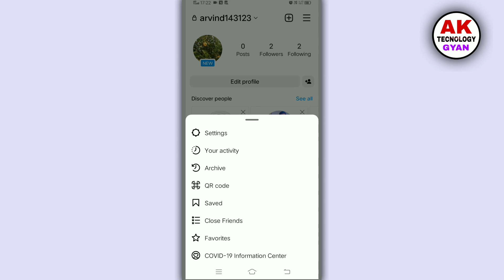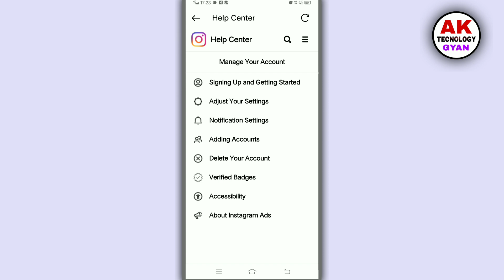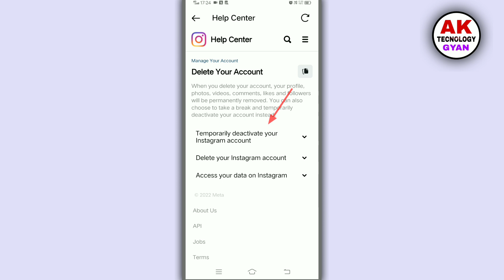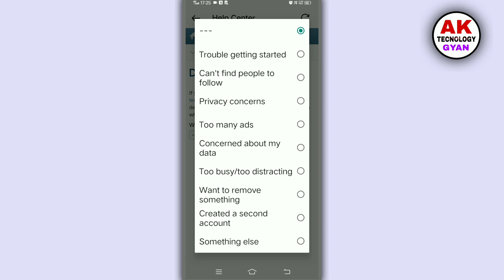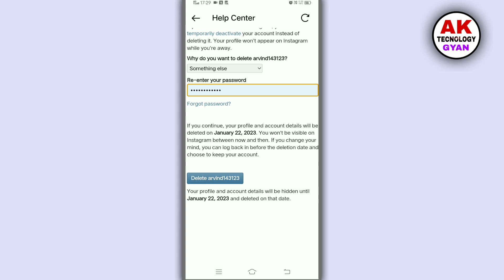How to delete Instagram account 2023 | Instagram account delete kaise karen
In this video I have shown Instagram account delete kaise kare permanently? How to delete instagram account permanently. how to delete instagram account permanently 2022 [ new update]

How to delete instagram account? Instagram ID delete permanently
1) Permanently delete Instagram account 2) Instagram account delete kaise kare
permanently
3) Instagram account delete kaise karen
4) instagram id delete kaise kare
5) how to delete instagram account permanently

QUERIES SOLVED:

insta id delete kaise kare instagram account delete instagram account delete kaise kare How To Delete Instagram Account Permanently how to delete instagram account permanently instagram account delete kaise kare permanently
2022
How to Deactivate Instagram Account Temporarily How To Delete Instagram Account 2022 Delete Instagram Account Permanently 2022 How To Deactivate Instagram Account
Temporarily
how to delete instagram
how to delete Instagram How To Delete Instagram
how to delete instagram account How To Delete Instagram Account how to delete instagram account delete instagram account
instagram account kaise delete kare insta id delete kaise kare
instagram account delete kaise karte hai instagram account delete ka option show nhi ho rha
New Update Instagram account delete instagram id delete kaise kare
instagram id delete kaise kare how to delete instagram account permanently
how to delete instagram id permanently
delete instagram account permanently 2022